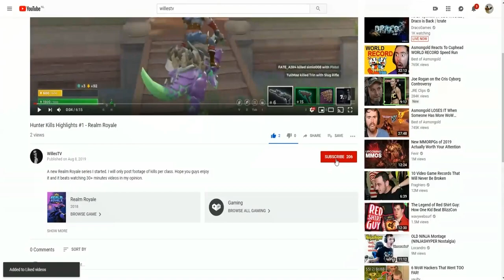AIRPORT FIREFIGHTERS THE SIMULATION - 2015 - Gameplay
for 14,99 wat

Head out on duty with the entire fire department and take on exciting new missions in "Airport Firefighters: The Simulation". As a member of the busy airport fire department, you and your colleagues work to ex-tinguish large airplane fires and fight through the blazing inferno of the passenger terminal.